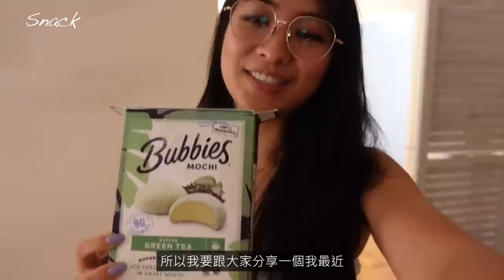(Eng Sub)生活在紐約Vlog #3 我一天吃什麼以維持精實身材？分享健康高蛋白自煮餐(真實記錄)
歡迎來到生活在紐約Vlog 第三集
稍微update一下體態 目前約一週三練 盡量每天達到100克蛋白質 熱量攝取控制約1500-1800大卡
分享我的健康自煮餐～和我最近大愛Nespresso 咖啡機Vertuo POP

Nespresso ~ ＶＥＲＴＵＯ  ＰＯＰ*2023新上市
美型、時尚、不佔空間
一鍵式操作、好清洗
高Cp值、適合重視居家生活品質 咖啡成癮的妳

Vertuo POP 咖啡機+精選4條膠囊+NOMAD中量隨行杯(薰衣草紫)

團購組合價$5,620，原價$8,134 而且是免運喔！額外有$200膠囊抵用金

我用的📷：Sony ZV1
我用的剪輯軟體: Final Cut pro

支持May的方式 ～ 逛逛我的自創品牌網站(高蛋白點心：燕麥、蛋白棒 米餅 與女性運動服飾)